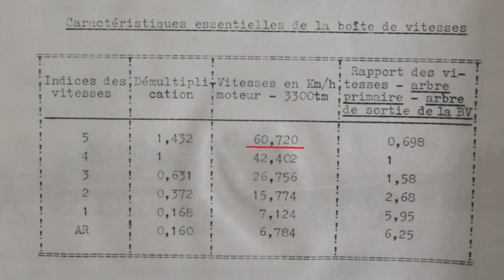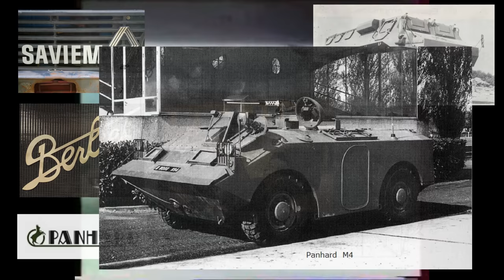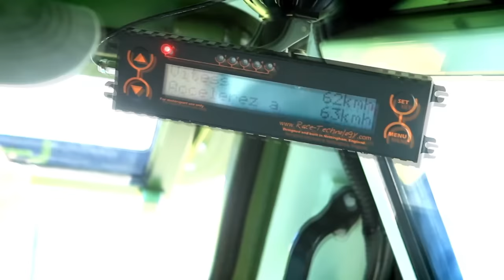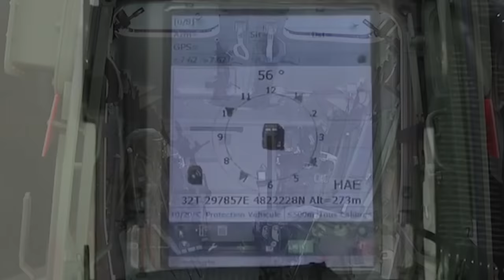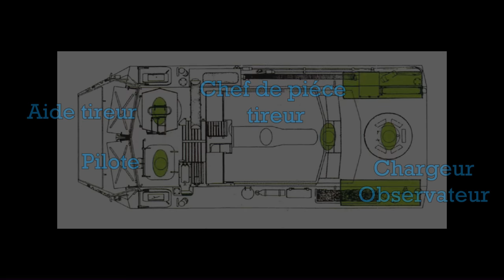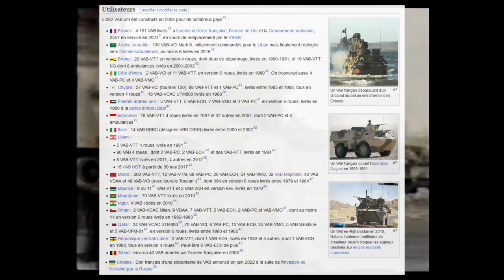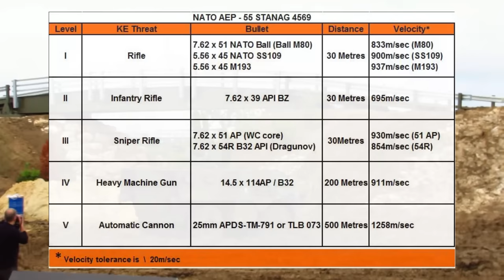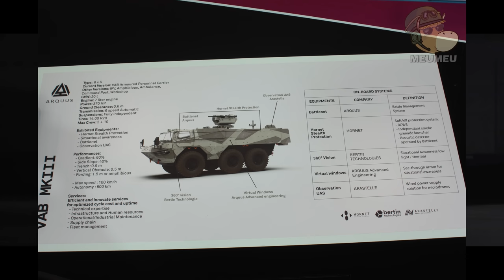VAB ! Véhicule Légendaire, bon à tout faire !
Merci beaucoup à vous d'avoir regardé la vidéo jusqu'au bout !

Timecodes :
00:00 - Introduction
00:38 - Pourquoi un nouveau véhicule ?
01:34 - Un nouveau VTT
02:20 - Les prémices du VAB
04:26 - Le choix du VAB
07:07 - VAB P ou VAB VTT
07:48 - VAB NG
08:40 - VAB REVALORISÉ
09:35 - L'Afghanistan
10:50 - VAB ULTIMA
10:35 - VAB PC
13:00 - VAB VTM 120
13:50 - VAB MEPHISTO
15:30 - Qu'est devenu le VAB 6X6
16:22 - Le VAB à l'international
17:39 - VAB Mk.2
19:22 - VAB Mk.3
21:37 - Conclusion

- "VAB L'histoire d'un blindé hors du commun" par Jonathan CANY